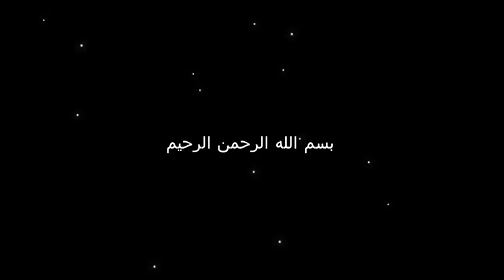Kisah Sahabat Yang Sangat Mencintai Rasulullah Tsa'labah bin Abdurrahman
Tsa'labah bin Abdurrahman adalah salah satu di antara sekian banyak sahabat nabi. sahabat yang satu ini adalah sahabat nabi yang masih muda akan tetapi sangat mencintai Nabi.
Sungguh sayang untuk dilewatkan, mari tonton kisahnya sampai selesai.